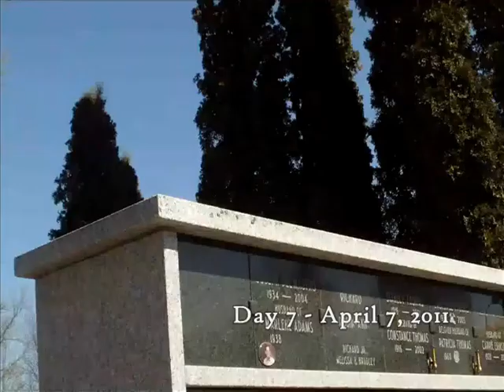Dealing With Weather & Fatigue